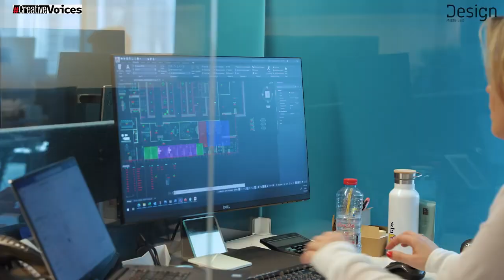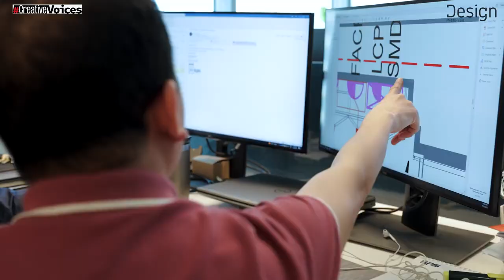CreativeVoices starring Stephen Taylor, managing director at KPS UAE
Stephan Taylor, managing director of KPS, a leading fit-out solution provider in the UAE, discusses the company's 30 years in business, exciting projects, the state of the market, and expectations for 2023.